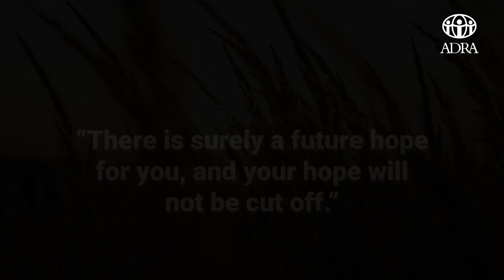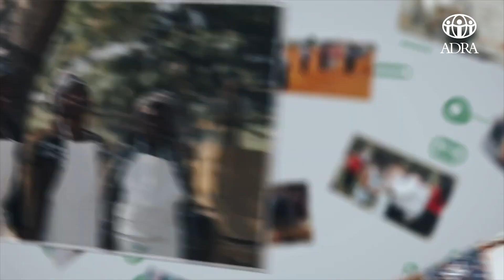ADRA Appeal Offering Video (7 October 2023)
On 7 October, ADRA is collecting a special offering across all Adventist churches in New Zealand. This offering will help fund our projects that are giving families brighter futures. To thank people for giving and to show them how their offering is making an impact, we ask that you please play this video during your church service on October 7 2023.